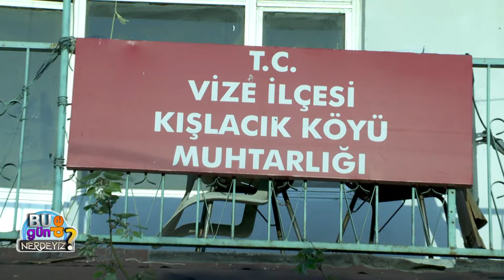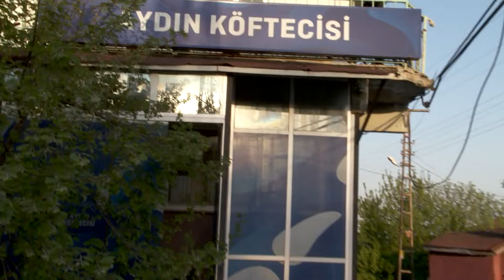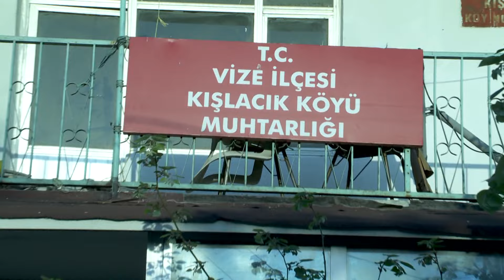BUGÜNDE NEREDEYİZ - VİZE KIŞLACIK KÖYÜ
AHMET TÜRKER'İN HAZIRLAYIP SUNDUĞU BUGÜNDE VİZE KIŞLACIK KÖYÜNDEYİZ !